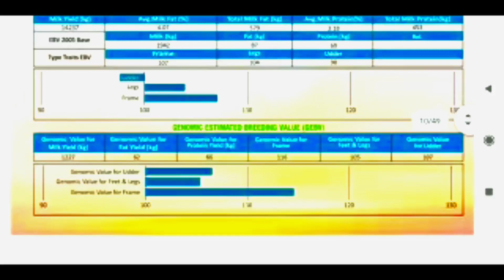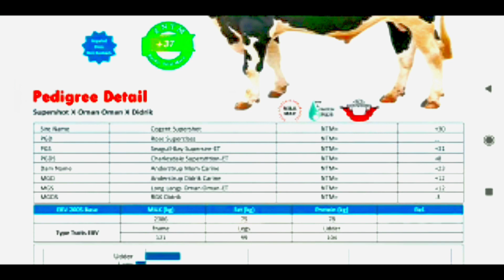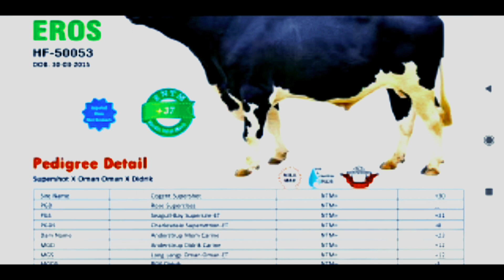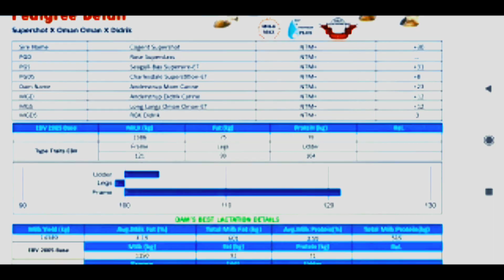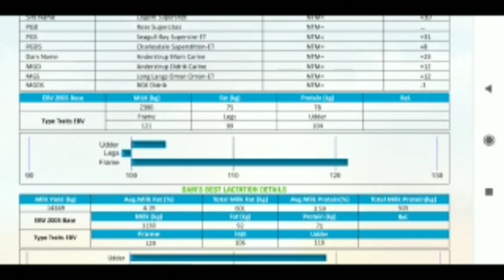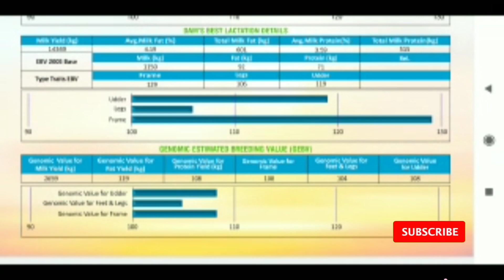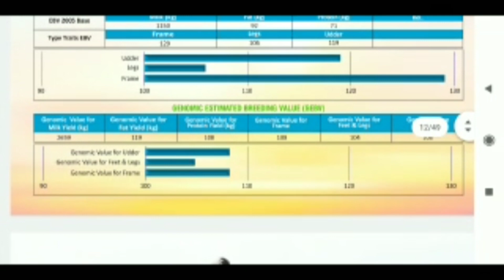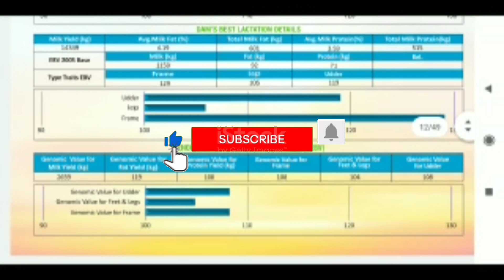Denmark_50053 के No1 Bull के बारे में पूरी जानकारी* कोनसी गायों में use करें .Eross denmark#50053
Topical Bovine genetics:-
Sire Directory:-